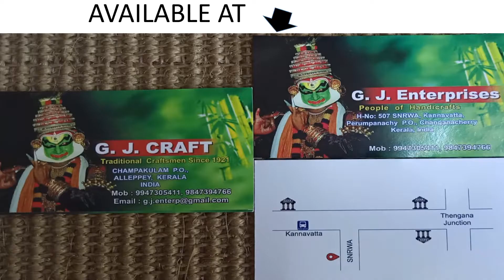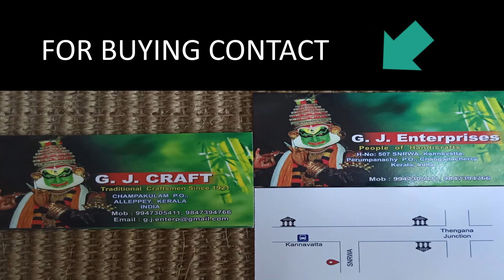AWESOME HANDICRAFTS FROM GJ ENTERPRISES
AWESOME ENTERPRISES